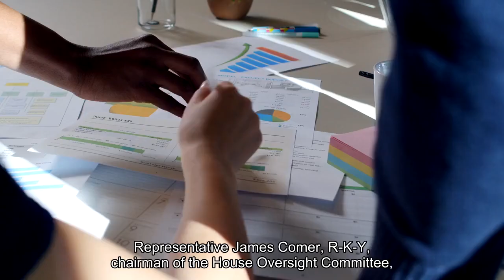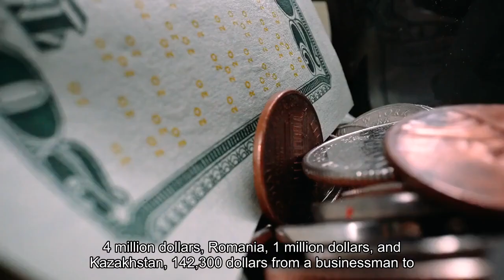Analysis James Comer sums up his 'evidence' of Biden crimes. It's scant.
In an interview Monday with conservative talk radio host Jimmy Failla, Rep. James Comer (R-Ky.), chairman of the House Oversight Committee, provided an unusually succinct description of his case against President Biden. House Republicans appear to have abandoned their impeachment drive against the president, which Comer has led, and instead may go straight to the Justice Department with criminal referrals. Comer’s remarks provide a rough guide to what the House GOP may have in mind. Here are the comments in full, with the relevant sections in bold type. Let’s dissect Comer’s comments. Documents and interviews released by Comer’s committee identified payments to Hunter Biden, the president’s son; Jim Biden, the president’s brother; Sara Biden; his sister-in-law; and Hallie Biden, his son Beau’s widow. Comer is also counting the president (more on that below). Committee staff say payments were also received by Melissa Cohen, Hunter’s current spouse; Kathleen Buhle, his ex-wife; and three minor children who are not being identified, adding up to 10. Even that is being generous to Comer’s theory, because virtually all of this money flowed to Hunter Biden. The others received relatively small amounts. This is false. As we have shown before, virtually all of the companies that received the funds in question had legitimate business interests — which shell companies by definition do not. Comer claims that it is not clear what Hunter Biden did to earn the money, when it is often quite evident. For instance, Hunter Biden earned millions as a board member of Burisma, a Ukrainian energy company. (Whether he was qualified for the post is another matter.) The committee rejects this analysis that the “majority of these companies did not provide services and the Bidens certainly did nothing of substance for these entities justifying millions of dollars in payment.”Comer is referring to payments from people or companies based in China ($6.5 million), Ukraine ($4 million), Romania ($1 million), and Kazakhstan ($142,300 from a businessman to Hunter Biden to pay for a Porsche sports car). The fifth country is Russia, but that requires an asterisk. The committee is counting a transfer of $3.5 million from Russian billionaire Elena Baturina. Hunter’s former business partner Devon Archer testified that that money was not intended for Hunter, as has Hunter. “That was Devon’s,” Hunter said in his congressional interview. “I never received a dime from Ms. Baturina. I didn’t have any involvement with her in any way.” The committee staff says “five” is a conservative figure that does not include other countries that were allegedly sources of payments, such as Panama and Cyprus. The last time we investigated this matter, the committee could document between $11.7 million and $15.18 million in transfers to Biden family members. (The difference depends on whether you include Baturina’s $3.5 million.